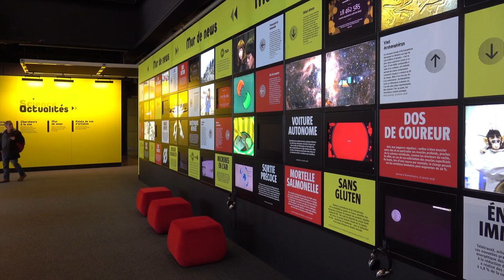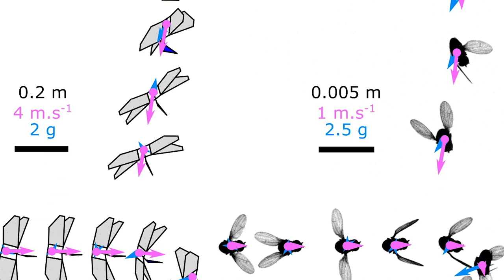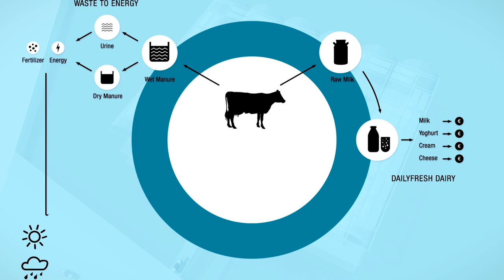Journal des science n° 455 - Les plantes sonnent l'alarme et autres infos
Des poissons inconnus découverts au large du Chili, un robot volant comme une mouche, des plantes libérant un signal d’alarme et une ferme laitière flottante aux Pays-Bas sont au programme de ce Journal des sciences.